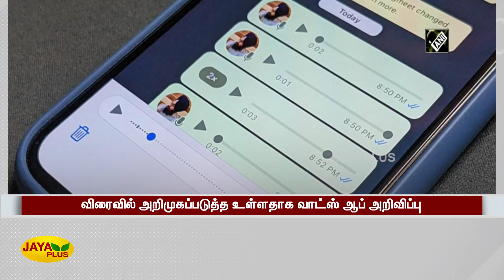அழிக்கப்பட்ட செய்தியை மீண்டும் திரும்பப் பெறும் வசதி-வாட்ஸ் ஆப் அறிவிப்பு | Whatsapp | New Update